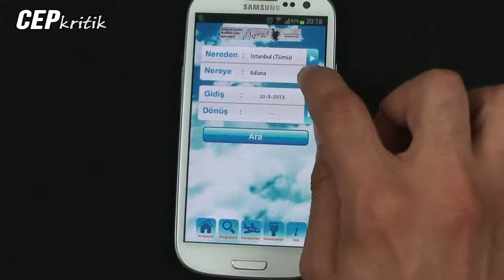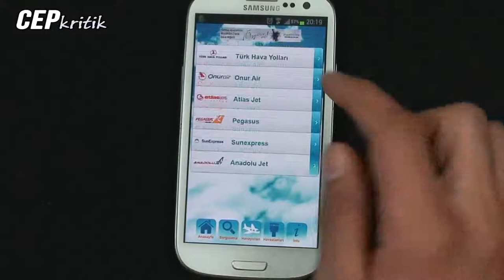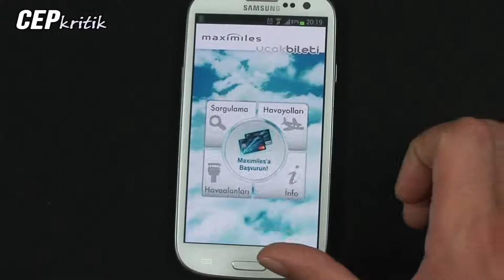Cep Kritik Akıllı Telefonlar İçin Uçak Bileti Uygulaması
cepkritik anlatiyor  Akıllı Telefonlar İçin Uçak Bileti Uygulaması
Uçak Bileti Sorgulama Uygulaması